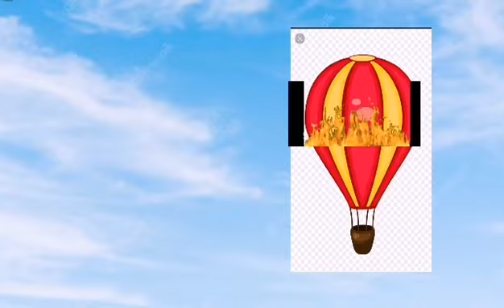ABES 1: Balloon Madness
kaka um ha